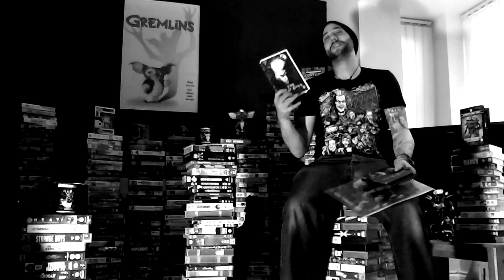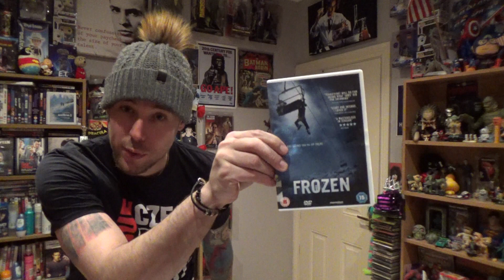Digging Up The Marrow (2014) Fast Forward Reviews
Fast Forward Review For the sure to become a cult movie.